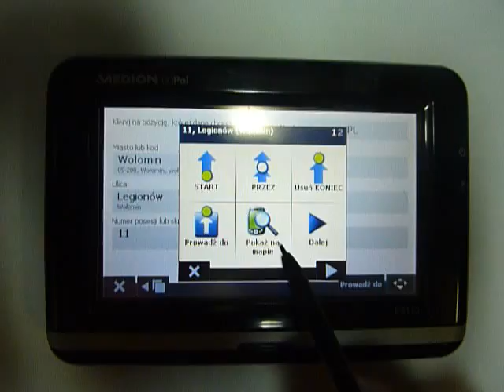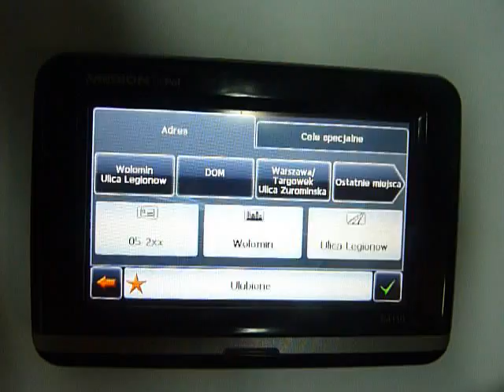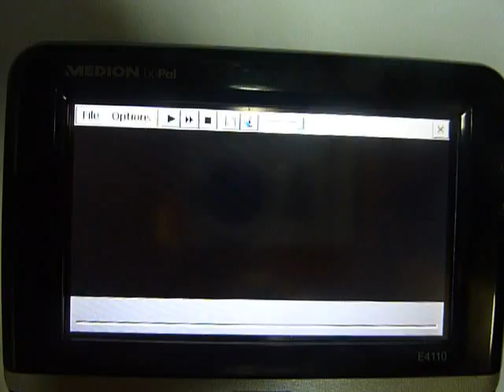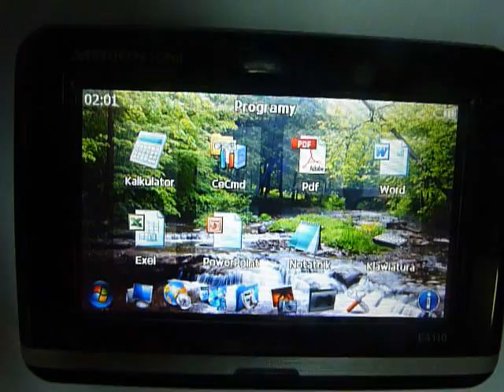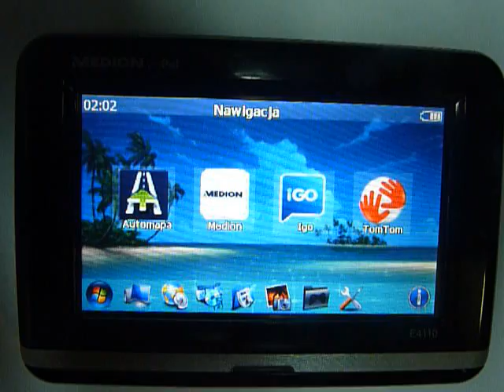Medion GoPall E4110 ODBLOKOWANIE NAWIGACJI GPS Power By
Prezentacja odblokowania nawigacji gps MEDION GoPall E4110. W wersji v2 dodano możliwość przełączania tapet i zmodyfikowano dolną belkę z której przełącza się kategorie.